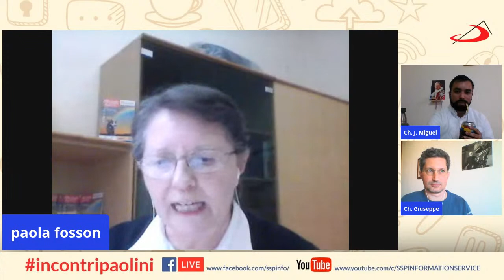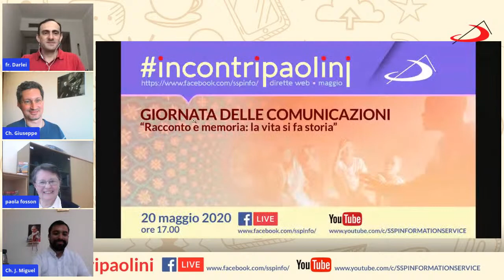incontripaolini • "la vita si fa storia" • 20 maggio 2020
incontripaolini sul tema della LIV Giornata Mondiale delle Comunicazioni Sociali, 2020 • “Perché tu possa raccontare e fissare nella memoria” (Es 10,2). La vita si fa storia.